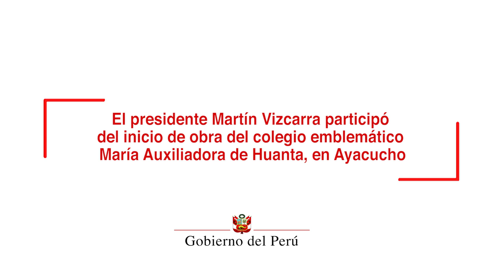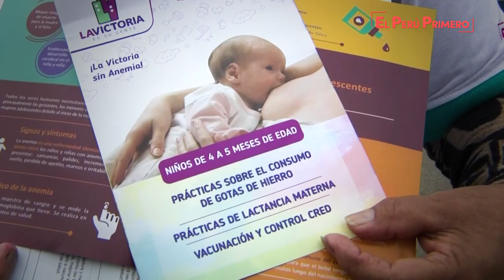Inicio de obras de la infraestructura en la IE María Auxiliadora, distrito de Quinua, Ayacucho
Jefe de Estado participó del inicio de obras de infraestructura en la IE María Auxiliadora, en el distrito de Quinua, Ayacucho, dondedestacó que el actual Gobierno viene logrando importantes avances en el fortalecimiento de la educación en el país. En tal sentido, anunció que en el presente año se harán 1,000 instituciones educativas a nivel nacional.

En ese contexto, subrayó que para mejorar la educación en el Perú no sólo se necesita de una mejor infraestructura, sino también se requiere de mejores condiciones para los docentes y una educación integral con valores para todos los estudiantes peruanos.